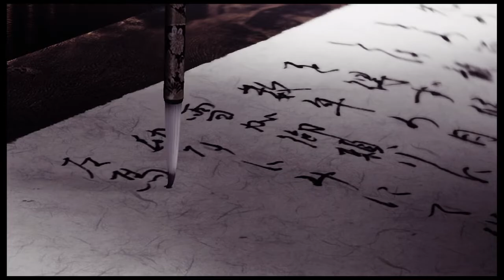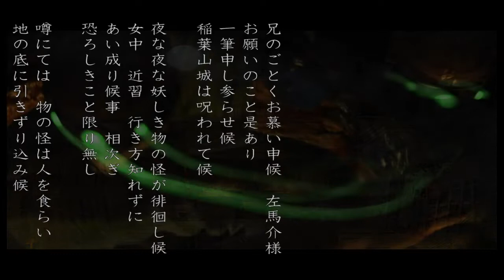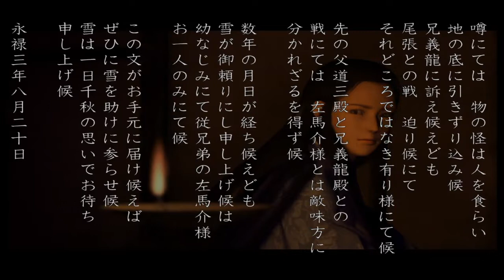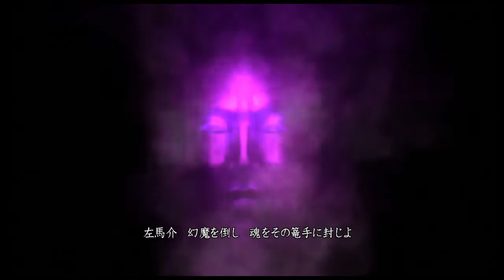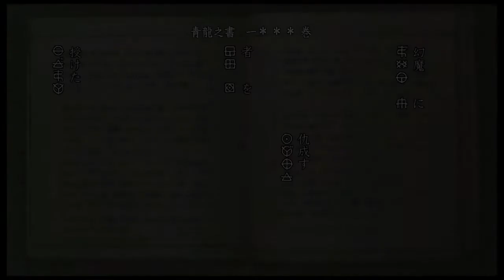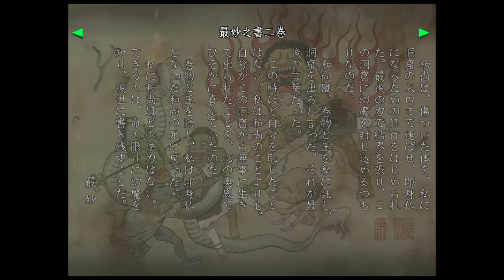#1 鬼武者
懐かしい。高1くらいの時にPS2でプレイして以来ですね。プレイは下手ですが楽しみたいと思います。